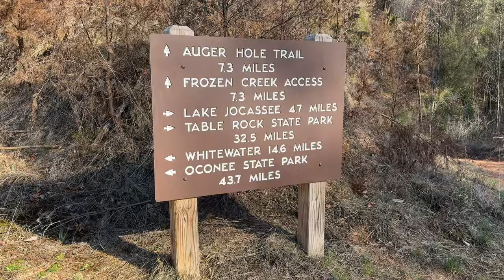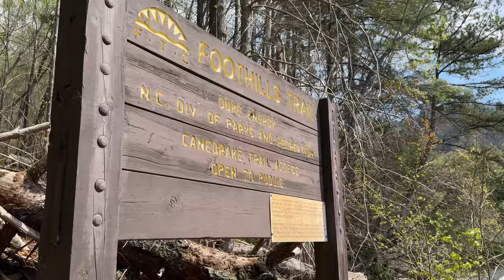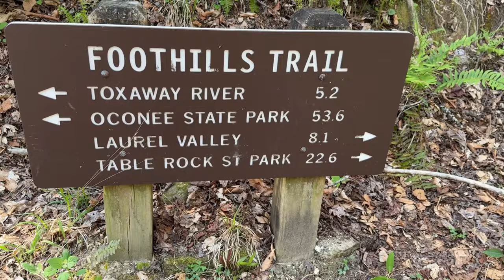Hiking Through a Temperate Rainforest | The Foothills Trail 2024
Join us as we hike the Foothills Trail, a 76.2 mile trail from Oconee State Park to Table Rock State Park. The trail runs along the North Carolina/South Carolina border, and has a variety of unique terrain. It also has the highest waterfall east of the Mississippi, and one of only two temperate rainforests in the lower 48 states.

Day 5
Bear Gap Campsite to Laurel Fork Falls Campsite
11.8 miles
2,220/2,459 ascent/descent

My Lighterpack link for all the details about what’s in my backpacking pack, including weight specs and links!

BACKPACKING GEAR I USE ⬇️⛺️

Hikeventure Pillow

Clothes-
Baleaf joggers
Baleaf long sleeve

Nitecore NU25 Headlamp
Double wall USB block
Flextail Mini Air Pump

Download FarOut for detailed trail maps! (Appalachian trail guide and more)